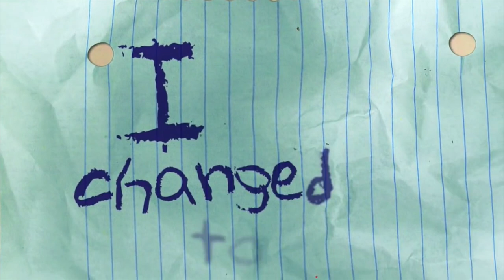"Jack and Joy" Music Inspired by ROOM by Henry Finch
A few weeks ago i wrote a song to accompany Brie Larson singing "Big Rock Candy Mountain" in the film "ROOM" and it has been received very well. I am very grateful for that. A few people asked for an extended version of that track and here it is. If you have not seen this film yet please due so it is truly an amazing film.

-Cheers.
I do not own or claim to own the likeness and footage in this video it is property of A24 and others.

Original video content in order of appearance

The music featured in this video is all original and written by me:
Check me out in other social media sites: